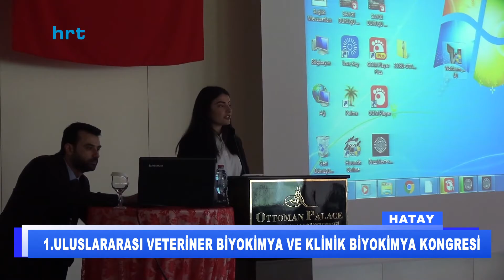1.Uluslararası Veteriner Biyokimya ve Klinik Biyokimya Kongresi